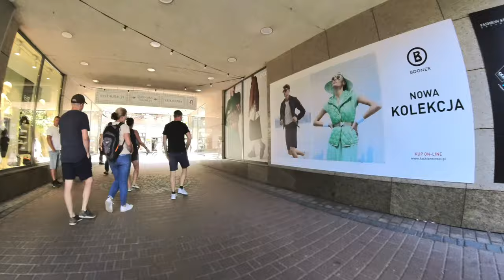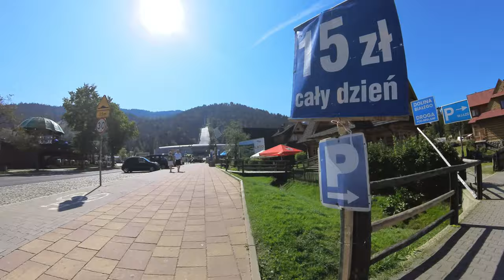Zakopane, Poland Walking Tour ☀️ (4K Ultra HD) – With Captions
This walking tour video was recorded on a beautiful and warm day in September in Zakopane - charming town and one of the most popular tourist place in Poland. Is too a highest city in Poland. Within the administrative boundaries of the city, there is a part of the Tatra Mountains with the highest point being the summit of Świnica at 2301 meters above sea level.
Zakopane is located in the Undertatras Trench, bordered to the north by the massif of Gubałowka, and to the south by the Tatra Mountains. It is also an ideal place for mountain enthusiasts seeking not only beautiful views but also interesting tourist attractions. The town has around 30 thousand residents, but during the peak season, it can host up to 250 thousand holidaymakers.
But that's not all! The area is home to the Tatra National Park, which includes the popular Morskie Oko among its attractions (a walk from this location is also available on this channel) and can be visited by up to 3 million tourists annually.

The walk begins from the nearby Gubałówka mountain, offering a breathtaking panorama of Zakopane and the Tatra Mountains. It then leads through the city's most popular places like Krupówki, concluding the excursion at the famous 'Wielka Krokiew' ski jump, where the annual Ski Jumping World Cup competitions take place.

The video was recorded on September 2023. Enjoy watching the walking tour in 4K Ultra HD quality with captions!

▬ Video Content ▬▬▬▬▬▬▬▬▬▬
0:00 - Zakopane, Poland INTRO
0:30 - Gubalowka mountain
6:30 - Lower Gubałówka Station
11:50 - Sanctuary of the Holy Family
13:10 - Krupówki
20:50 - Upper Krupowa Plain (Rówień)
22:45 - Wooden Sign ZAKOPANE
25:38 - Fashion Street
27:03 - Krupowki
31:26 - Small Bridge on Krupowki
33:16 - Jozef Pilsudski Street
43:46 - Camping "Olimp"
45:14 - Dinosaur Park
48:05 - Ski Jump Area

If you want help to create more walking tours, buy me a coffe! Thank You!